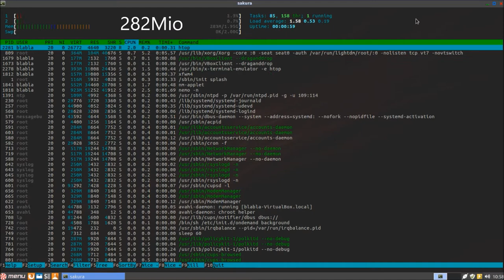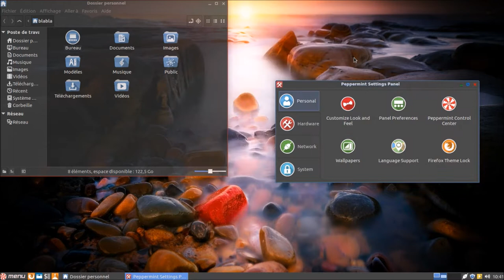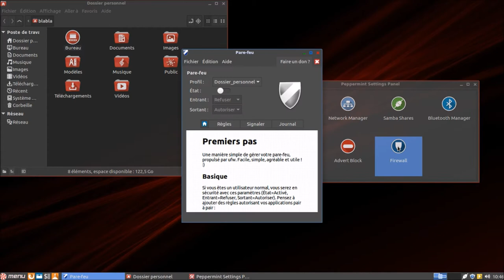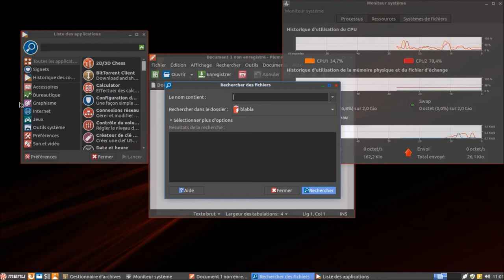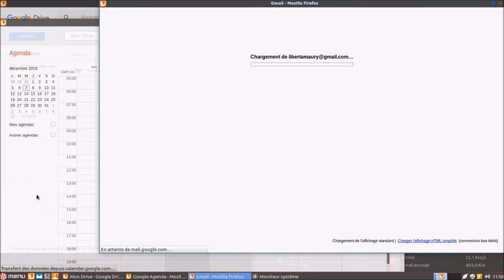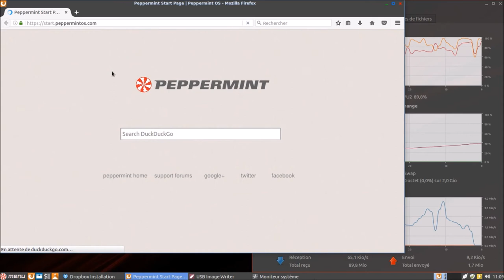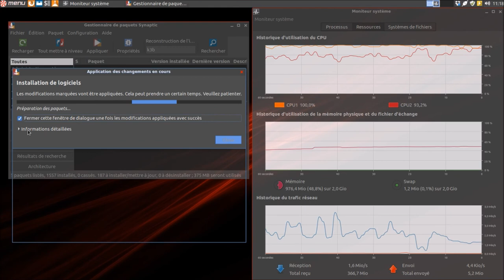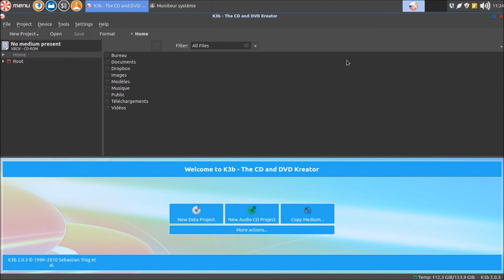Linux Peppermint 7 20161201 | Orientation cloud :)